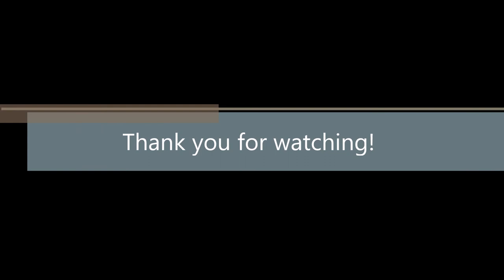305 S Golden Bear PT, Payson, AZ 85541 l Arizona Real Estate Properties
Beautiful Rim Country home! Open and bright with a true split floor plan. This home has been well taken care of and shows like new! Large master with luxurious walk in shower. Beautiful neutral tones throughout home with tile in all major traffic areas. Dark cabinetry throughout home with stainless and black appliances. Enjoy the fresh air in your private backyard on this STUNNING extended patio! Stone accents on exterior & easily maintainable professionally designed landscaping gives this home excellent curb appeal. From start to finish this home is immaculate!

Listing courtesy of Archie Dean, Keller Williams Arizona Realty.